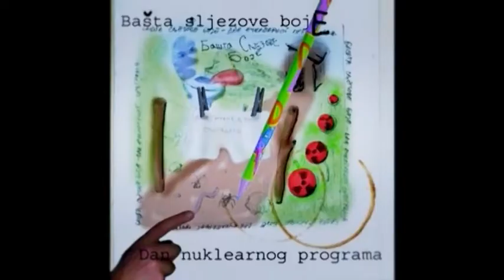Rok scena Vrnjacke Banje (1965-2010): Basta Sljezove Boje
Dokumentarni film "VrBa ispod zemlje" se bavi istorijom rok scene Vrnjacke Banje u periodu od 1965. do 2011. godine.

Film su realizovali: Miroslav Stašić, Zoran Radovanović, Aleksandar Milutinović, Aleksandar Vasović, Tatjana Radić - Milutinović i Saša Gočanin